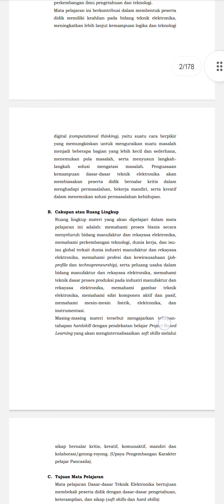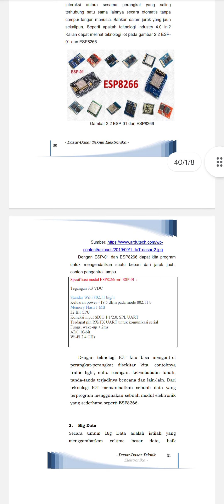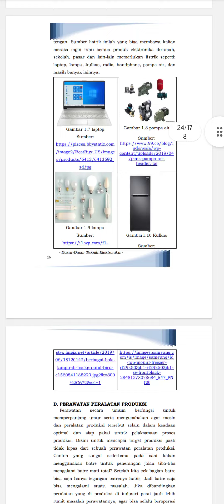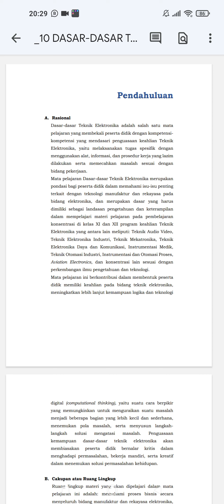Modul Dasar-dasar Teknik Elektronika Kelas X SMK PK Kurikulum Merdeka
Silakan bagi yang mau download Buku Dasar-dasar Teknik Elektronika

Untuk Kelas X SMK PK Kurikulum Merdeka, dan termasuk koleksi buku sekolah penggerak lainnya disini,

Semoga Bermanfaat